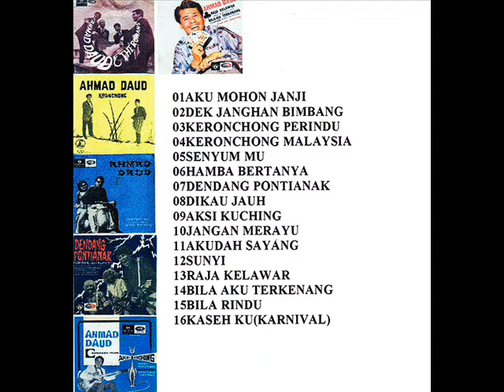ahmad daud _ bila aku terkenang